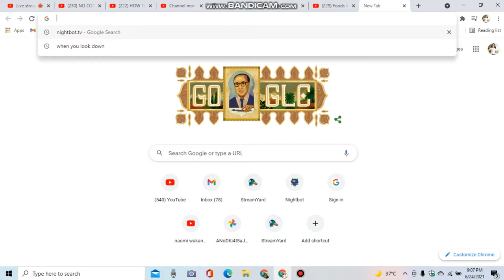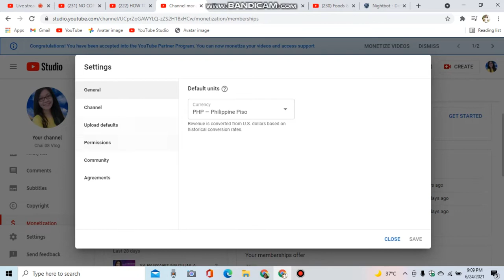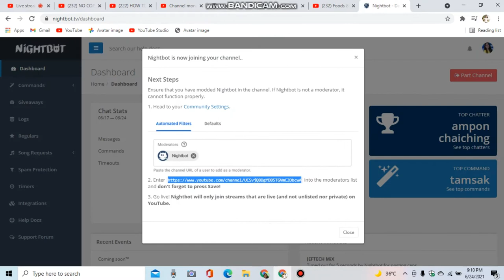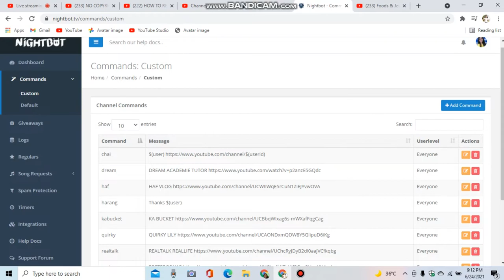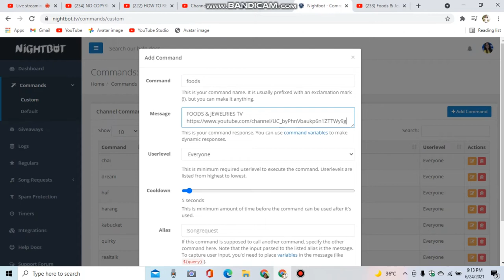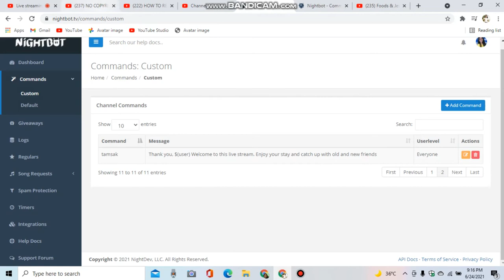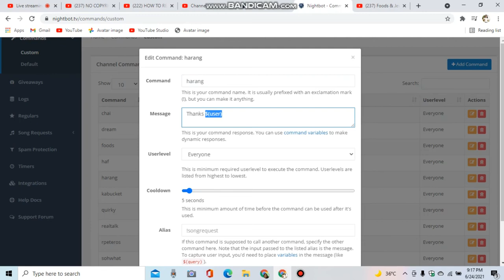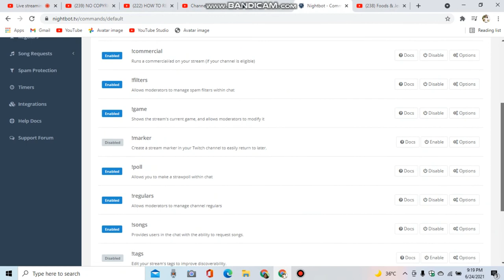HOW TO ACTIVATE NIGHTBOT AS MODERATOR IN YOUR LIVESTREAM | KALEIDOSCOPE | (DAT)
I, myself, had difficulty in taking in Nightbot as moderator in my live stream programs.  When I was able to somehow managed to go through the process, some colleagues in the YT world have expressed their desire to have Nightbot in their LS. In this regard, I have tried, since then, to figure out how the task could be done despite my being busy at work. Nevertheless, here it is, perhaps, at the right time, it had to be done.

Should there be any queries, the comment section below may serve as our link. Otherwise, you may leave a line or so in my other social media accounts.

Special thanks to Nieber Lover and Foods & Jewelries for helping me out; and to Chai 08 vlog for the support.

This channel was conceived at a time unexpected, and initially created to aid students in their virtual learning journey.
To make learning enjoyable, integration has to be a part of the process.  Arts, Crafts, Food Preparation, Music, Travel and Leisure were added to give the acquisition of knowledge a break from technicalities subjects are presented.
Motivational, inspirational and spiritual thoughts are also shared in this channel to remind our students of values that would surely be taken by them as they embark to the outside world.
Tutorials like sharing updates especially from Youtube became a part of learning by co- youtubers.